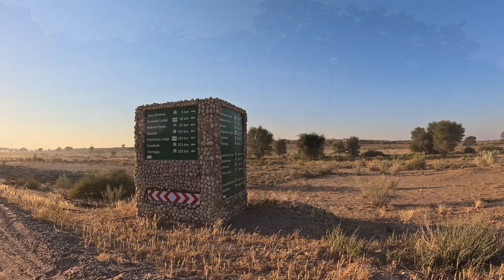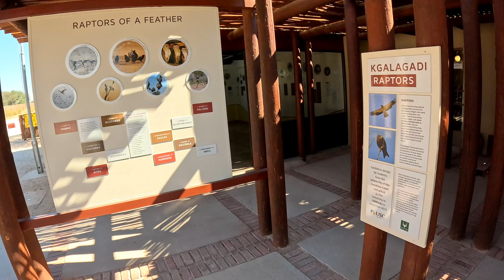Kgalagadi Transfrontier Park Revisited 2024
Visit to the Kgalagadi Transfrontier Park in the northern Kalahari, between South Africa, Botswana and Namibia in May 2024. No tar roads, no mobile phone reception and no internet for 6 nights, perfect!

This visit provided us with some of our best game sightings ever, with an incredible, close up lion encounter and a lone cheetah, all to ourselves. And, perhaps our best ever sunrise sighting of a large herd of giraffe. It also provided some of the least productive game viewing days we've experienced, with km after km of empty loneliness.

But, that's what makes this place so special, a zoo it is not! The Kgalagadi can bless those who make the effort to visit with awesome game viewing, as much as it can disappoint. But one thing it ALWAYS delivers is a genuine wilderness, one of the last authentic wild spaces in the country, if not the world.

We stayed 6 nights in the park, 2 nights at each of the main rest camps; Twee Rivieren, Nossob and Mata Mata. Accommodation ranged from basic SANParks chalets to a quality stay in a River Cottage at Mata Mata. All in all a wonderful stay, filled with unexpected surprises, incredible sunsets and sunrises and some of the most spectacular wilderness to be found anywhere. I can't wait to return.

I’m Chris Corbet; video creator, photographer and fan of road trips, outdoor adventures, nature and remote places. I hope my videos might help those who want to experience gravel travel & off road adventures, and who don’t care as much about the vehicle that gets them there, as they do about the journey itself and the destination. I try to provide useful tips and background information about the unusual places that we visit, as well as endeavouring to draw attention to conservation, my intention is always to inform, educate and entertain.

Remember:
There will never be a second chance to make a great first impression!